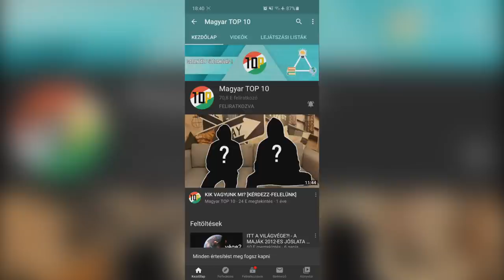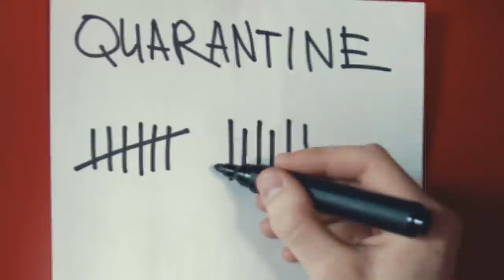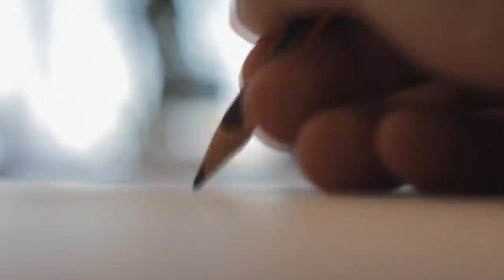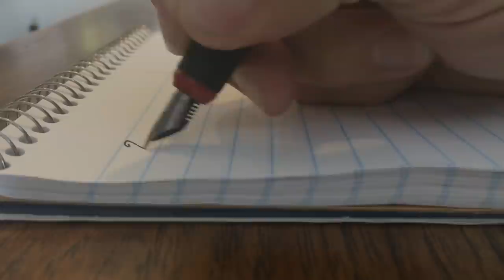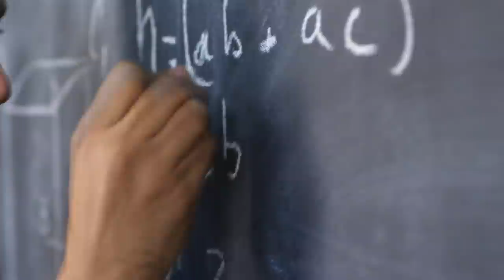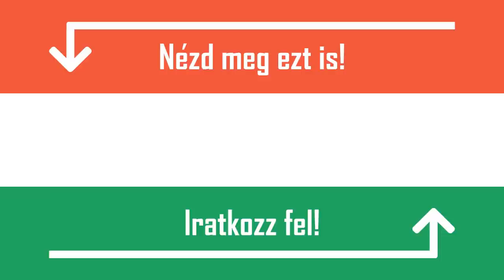5 SOROZATGYILKOS AKIT SOSEM KAPTAK EL - LEZÁRATLAN AKTÁK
1. Stoneman
A kőember névre hallgató sorozatgyilkos kétségkívül az egyik leghírhedtebb bűnöző Indiában. Az ismeretlen elkövető feltehetően több, mint 20 emberrel végzett 1985 és 1989 között. Azért használtam a feltehetően szót, mivel van két különböző eset, melyről a hatóságok azt feltételezik, hogy egy elkövetőhöz fűződnek. Az első gyilkosságok Indiában, Calcutta városában történtek 1989-ben, ahol pár hónap leforgása alatt 13 hajléktalannal végeztek. A kőember onnan kapta a nevét, hogy áldozatait minden alkalommal egy kő darabbal intézte el. A rendőrség a nyomozás során felfigyelt arra, hogy 4 évvel korábban, 1985-ben Mumbai-ban már történtek hasonló esetek, ezért azt gyanították ugyanaz az elkövető állhat a háttérben. A hatóságok rengeteg embert kihallgattak, de a mai napig nem sikerült megoldaniuk az ügyet, így a gyilkos kiléte továbbra is ismeretlen.

3. A New Orleans-i fejszés
A zene kedvelői számára ez egy különösen érdekes történet lesz, mindjárt megértitek miért. A fejszés gyilkos 1918 májusában kezdett el tevékenykedni, nagyjából 1 év leforgása alatt 7 emberrel végzett és ugyanennyit súlyosan megsebesített. Egy nap levelet írt a helyi újságnak, melyben leírta, hogy a következő áldozatát 1919. március 19-én 00:15-kor fogja megölni, de megkönyörüli azok életét, akik jazz zenét hallgatnak. Az említett éjszakán a New Orleans-i bárok hangosak voltak a jazztől, de még a magánlakásokból is hasonló hangok szűrődtek ki. A fejszés ezen az estén nem gyilkolt, ám később még 4 emberrel végzett. Hogy ki volt az elkövető, már valószínűleg sosem tudjuk meg, annyi biztos, hogy igen csak kedvelhette a jazzt.

5. A Zodiákus Gyilkos
Végül, de nem utolsó sorban jöjjön a Zodiákus, akiről valószínűleg a legtöbben már hallottatok. Na de ki is ő pontosan? Rosszul tettem fel a kérdést, hiszen ezt senki sem tudja, de nézzük meg mit tudunk róla. Mint szinte minden hírhedt sorozatgyilkos, ő is Amerikában, egész pontosan Észak Kaliforniában tevékenykedett a 60-as, illetve a 70-es években. Ez idő alatt legkevesebb 9, de saját állítása szerint 37 gyilkosságot követett el. A történet különlegessége abban rejlik, hogy a rejtélyes elkövető folyamatos kapcsolatban állt a rendőrséggel, leveleket küldött nekik. Ezekben a levelekben egyrészt leírta, hogy milyen bűncselekményeket fog elkövetni a jövőben, másrészt még saját személyazonosságára is tett kódolt utalásokat. Ezeknek a kódoknak a többségét azonban soha senki nem tudta megfejteni, így 2 lehetőség van. Az egyik az, hogy a kódoknak valójában semmi értelmük nem volt, a zodiákus csak a bolondját járatta a nyomozókkal, a másik opció viszont az, hogy a rendőrség egy hiperintelligens elkövetővel állt szemben, akinek észjárása jóval meghaladta mindenki másét. A gyilkos kilétével kapcsolatban számtalan elméletet gyártottak, ám egyik sem bizonyult olyan erősnek, hogy az ügyet megoldottnak tekinthessük. Visszatérve az általa írt levelekre, érdekességként meg lehet említeni, hogy az első titkosírást tartalmazó levelét egy középiskolában tanító házaspár sikeresen megfejtette. A 408 jelből álló titkosírással írt üzenet a következőt tartalmazta: „Szeretek embereket ölni, mert olyan jó mulatság, jobb mulatság, mint vadakat ölni az erdőben, mert az ember a legveszélyesebb állat mind közül.” Igen meglepő, hogy ezt a titkosírását milyen könnyedén megfejtették, ám a továbbiakat még a legprofibb kriptográfusok sem tudták dekódolni. Pár hónapja egyébként mi is készítettünk egy kódrendszerekkel foglalkozó videót, melyben a történelem legérdekesebb titkosírásait mutattuk be, valamint még egy kis feladványt is elrejtettünk benne. Ha felkeltette az érdeklődéseteket, a linket megtaláljátok a leírásban.